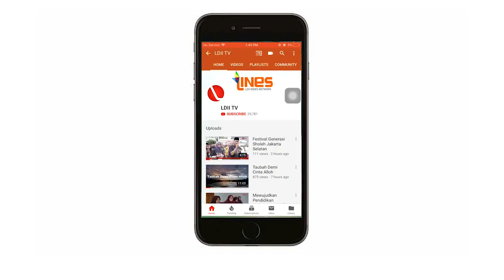LDII TV : DPP LDII SAMPAIKAN ASPIRASI KE WAKIL KETUA MPR RI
Kunjungan Dewan Pimpinan Pusat Lembaga Dakwah Islam Indonesia (DPP LDII) dengan wakil ketua MPR RI Ahmad Basarah di gedung Nusantara III Senayan dalam rangka menjalin silaturahim dan menyampaikan aspirasi.

Acara kunjungan silaturahim yang bertempat diruang kerja wakil ketua MPR Ahmad Basarah diawali dengan perkenalan oleh Prasetyo Sunaryo ketua DPP LDII yang sekaligus memperkenalkan satu-persatu rombongan yang mendampinginya.

“Dengan menyampaikan maksud dan tujuang dari kunjungan ini kami menyampaikan beberapa aspirasi dari LDII yang harapan kami bisa jadi masukan ke DPR,” ujar Prasetyo Sunaryo.Senin 24/2/2020.

Yang terkait dengan aspirasi LDII ujar Pras adalah bahasa Indonesia sebagai bahasa pemersatu bangsa yang perlu disosialisasikan dan dilestarikan terutama dalam sosialiasasi empat pilar oleh MPR, sensus sumber daya alam, dan upaya pengurangan impor bahan baku industri dan sekaligus memperkuat struktur industri dalam negeri.